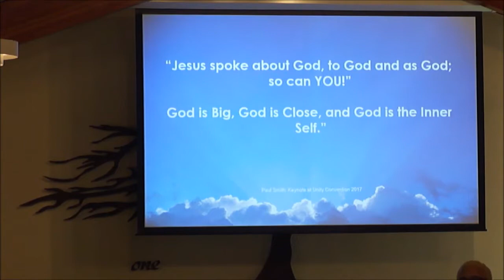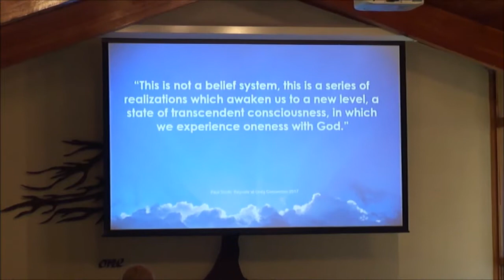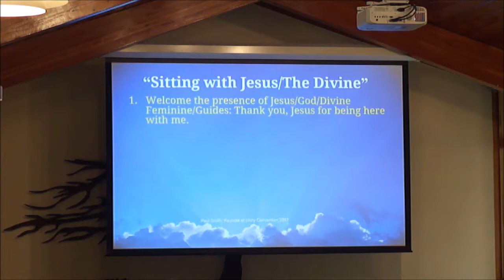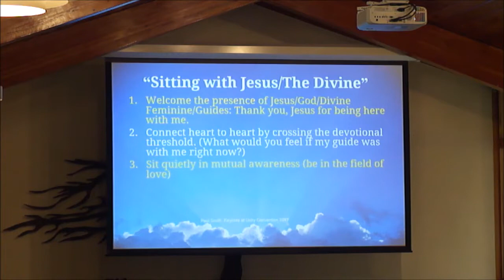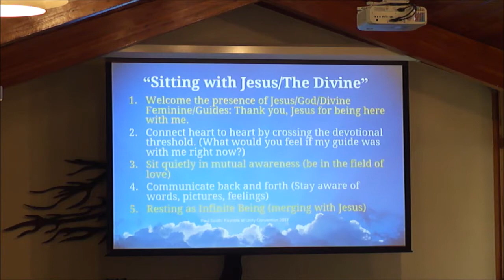August 13th "Become a Mystic"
Minister, author, and teacher, Paul Smith reminds us "Christianity was an experience before it became a religion." We can embrace having a mystical and personal relationship with Jesus/God/Divine Feminine/Guides/etc. The choice to remember ourselves as an aspect of God is an intimate relationship. Let's talk about Integral Christianity today.